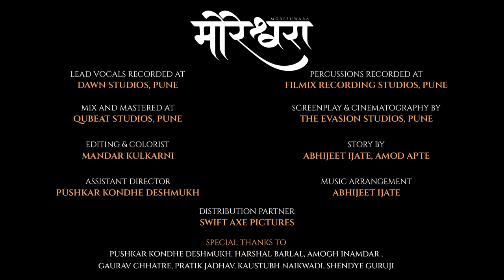MORESHWARA || मोरेश्वरा || Jaydeep Vaidya || Amod Apte || Starring Amey Barve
Fido entertainment brings to you, An Amod Apte Creation, starring Amey Barve beautifully sung by Jaydeep Vaidya, song dedicated to Ganpati Bappa.
Singer: Jaydeep Vaidya
Actor: Amey Barve
Lyrics & Composition: Amod Apte
Music Direction: Abhijeet Ijate and Amod Apte
Producer: Amod Apte
Executive Producer: Abhijeet Ijate
Assistant Director: Pushkar Konde Deshmukh
Special Thanks: Amogh Inamdar, Pushkar Konde Deshmukh, Harshal Barlal, Gaurav Chhatre, Pratik Jadhav, Kautubh Naikwadi, Shendye Guruji
Lead Vocal recorded at: Dawn Studios, Pune
Percussion recorded at: Filmix Recording Studios, Pune
Mixed & Mastered at: Qubeat Studios, Pune
Screenplay & Cinematography: The Evasion Studios, Pune
Editing & Colorist: Mandar Kulkarni
Percussion Lead: Pratik Jadhav
Percussion Assist: Aniket Jadhav, Tushar More & Shantanu Pawase
Child Actor: Aarav Akshay Dave
Supporting Cast: Anil Apte , Ashwini Apte, Nikhil Chavan, Nandkishor Oza, Kaustubh Naikwadi, Pratik Jadhav, Aniket Jadhav, Pranav Jadhav, Chirag Jedhe, Shlok Garg, Deepa Killekar, Shweta Zunjarrao, Mohit Upale
Actor Makeup by: Piyush Tupe
Story by: Amod Apte and Abhijeet Ijate
Location Credit: Shree Trishund Ganpati Temple, Pune
Distribution Partner: Swiftaxe Pictures
Music Label: Fido Entertainment

➡️𝐋𝐢𝐬𝐭𝐞𝐧  𝐒𝐨𝐧𝐠 𝐨𝐧 : 🎶

♪ 𝐀𝐦𝐚𝐳𝐨𝐧 𝐌𝐮𝐬𝐢𝐜